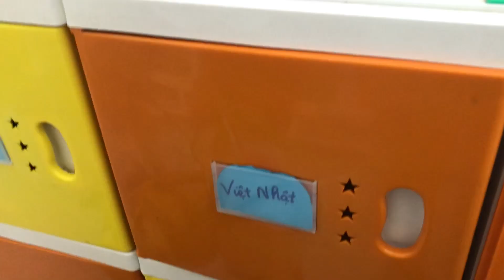Trường mầm non Hương Phong Huế…| Nhật Hà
Buổi chiều ba đi đón măng học về.